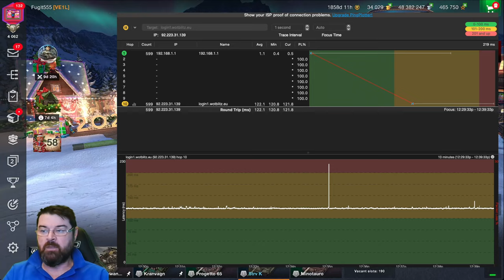PING! SOMETHING IS NOT RIGHT | WOTB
Over the last 10 days, or so, I have been suffering massively with massive ping spikes making the game almost unplayable. So what has happened to bring this about?

World of Tanks Blitz is a Free 2 Play game (Mobile & PC) published by Wargaming.